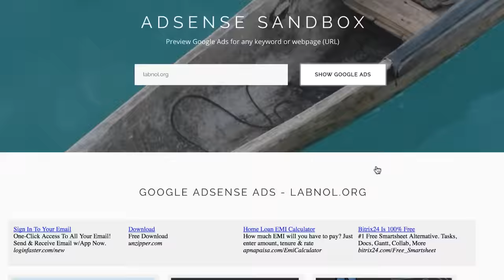Google Ads Preview Tool - AdSense Sandbox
Preview Google AdSense ads for keyword(s) or ads that AdWords advertisers have targeted  for a particular web page.